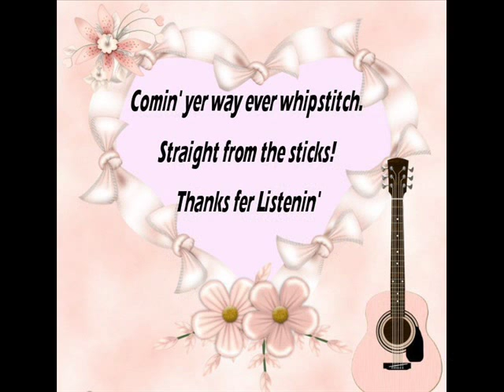Please Play The Jukebox Jimmy Martin